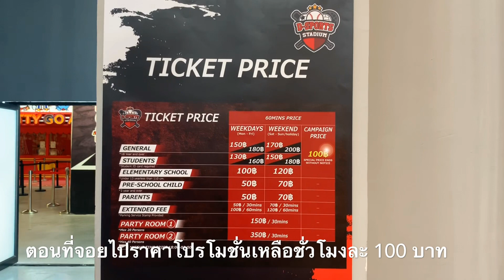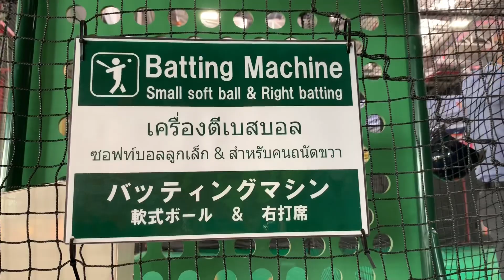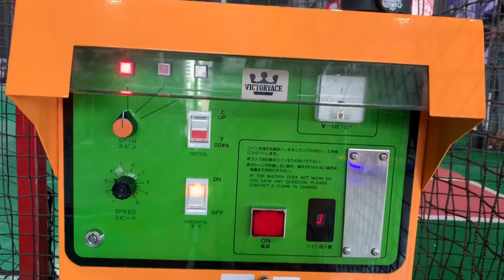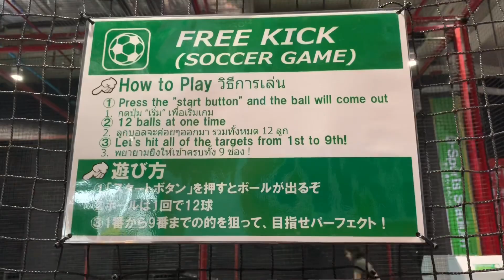So Much Fun at D-Sport Stadium สนามกีฬาติดแอร์แค่ชั่วโมงละร้อย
Many indoor sport facilities are waiting for you at D-Sports Stadium. You can enjoy batting, bouldering, playing basketball, volleyball, table tennis, tennis, football and many more. The stadium is on the 5th floor of DONKI Mall THONGLOR. Even though it is in the city center but getting there is not so easy. The nearest BtS station is Ekamai and it 1 kilometers away. If you don wants to walk , take motorcycle taxi. If you go by car, the parking space is limited and it cost 50 baht per hour for parking. You May have to park somewhere nearby. It open everyday from 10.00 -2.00. Just go there with clothes that convenient for your movement but the sport equipments are provided there. Only 100 baht for staying 1 hour. Most of the machines are in a good function and staffs are helpful. Don’ t worry if you are alone because you can use the machine to play with. I went there with my two kids and we enjoy a lot. There’s a little area for small children,too.

ดี สปอร์ต สเตเดียม ดองกิมอลละทองหล่อ ชั้น 5 สถานที่สำหรับเล่นกีฬาและออกกำลังกาย ไม่ต้องตากแดดร้อนๆ แต่คุณก็สามารถที่จะซ้อมเทนนิส วอลเลย์บอล บาสเกตบอล ฟุตบอล รวมถึงตีเบสบอล ในห้องแอร์ได้ ไม่ต้องเอาอุปกรณ์อะไรไปเลย จะไปคนเดียวหรือไปเป็นกลุ่มก็ได้ ราคาจะแล้วแต่โปรโมชั่นนะคะ เราสามแม่ลูกสนุกกันมาก การเดินทางไปจะยากนิดหน่อยถ้าขับรถก็เสียค่าจอดชั่วโมงละ 50 บาทและที่จอดน้อย ถ้าไปรถไฟฟ้า สถานีที่ใกล้ที่สุดแถวเอกมัยอยู่ห่างออกไป 1 กิโลเมตร นั่งมอเตอร์ไซค์รับจ้างต่อมาได้